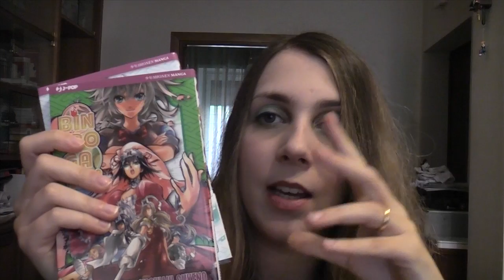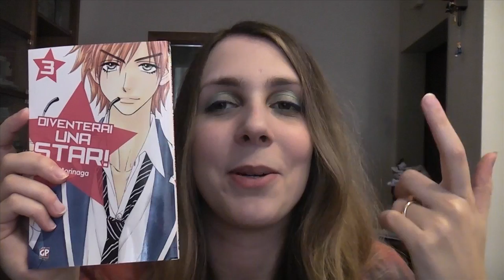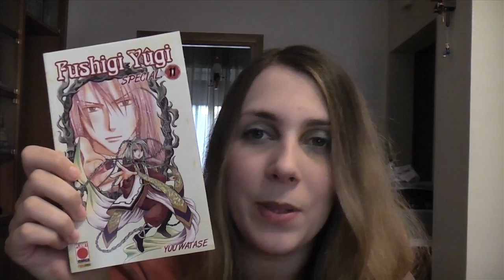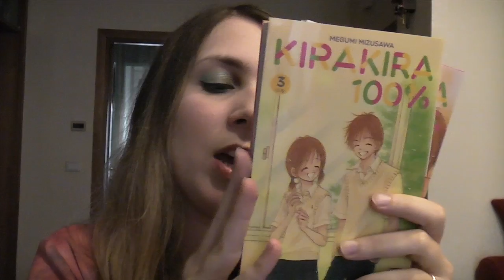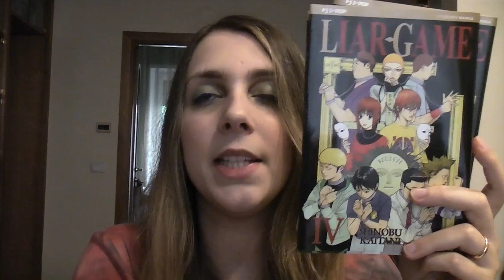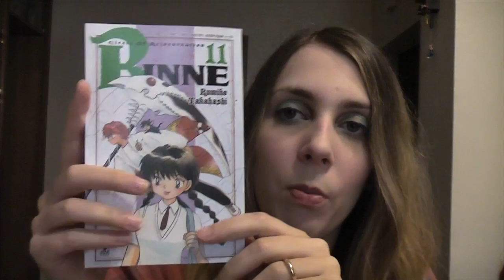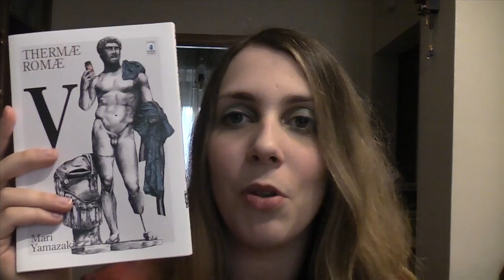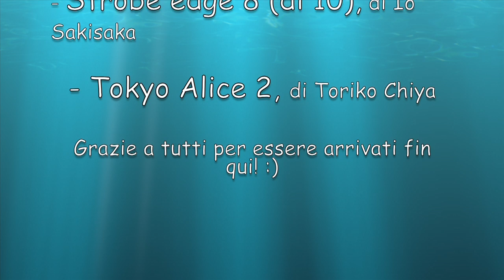Febbraio - Marzo 2013: opinioni fumettose parte 4 (SERIE IN CORSO + MANGOZZI D'ORO)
In questo video:

- Binbogami! 6-7, di Yoshiaki Sukeno, € 5,50 cad., J-Pop
- Chrono Crusade 7 (di 8), di Daisuke Moriyama, € 5,90, Magic Press
- Diventerai una star! 3, di Ai Morinaga, € 5,90, GP Publishing
- Dororo 2 (di 4), di Osamu Tezuka, € 6,95, Goen
- Fushigi Yugi Special 11 (di 12), di Yuu Watase, € 5,50,  Planet Manga
- Il mondo di Ran 3, di Aki Irie, € 6,50, J-Pop
- KiraKira 100% 2-3 (di 9), di Megumi Mizusawa, € 6,50 cad., Planet Manga
- L'attacco dei giganti 7, di Hajime Isayama, € 4,20, Planet Manga
- Liar Game 3-4, di Shinobu Kaitani, € 5,90 cad., J-Pop
- Ooku 6-7, di Fumi Yoshinaga, € 7,50, Planet Manga
- Rinne 11, di Rumimo Takahashi, € 4,20, Star Comics
- Samidare - Lucifer & biscuit hamer 3 (di 10), di Satoshi Mizukami, € 5,90, Flashbook
- Thermae Romae 5, di Mari Yamazaki, € 5,90, Star Comics
- Usagi Drop 2 (di 10), di Yumi Unita, € 5,90, GP Manga